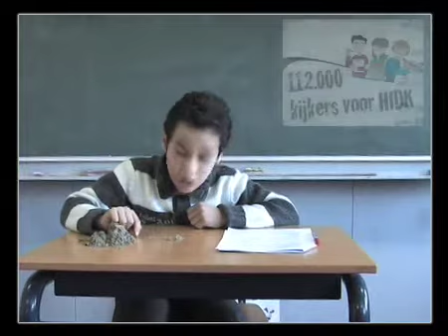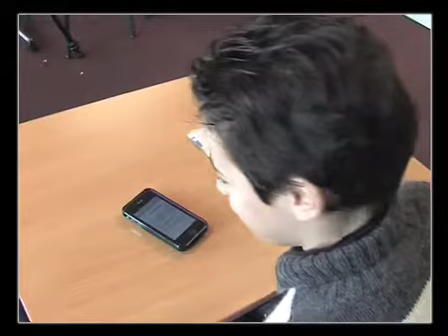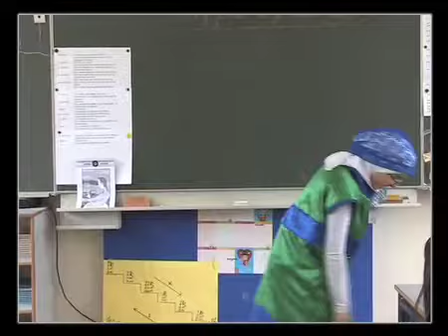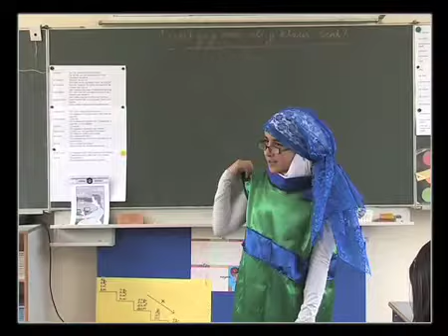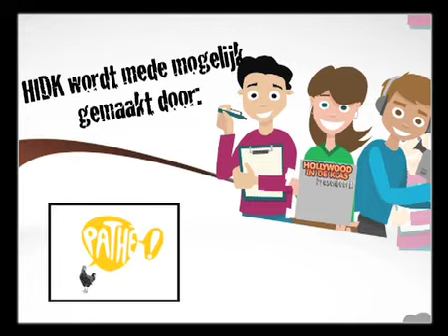HIDK 4 Journaal 1